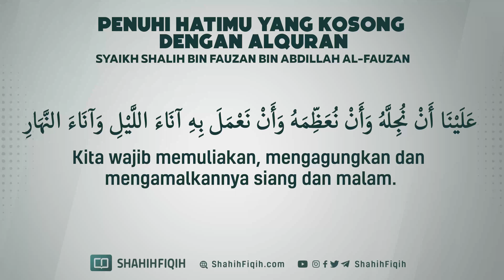Penuhi Hatimu yang Kosong dengan Alquran - Syaikh Shalih bin Fauzan bin Abdillah Al-Fauzan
Ibrahim bin Ahmad al-Khawwash rahimahullah berkata

دواء القلب خمسة أشياء: قراءة القرآن بالتدبّر، و خلاء البطن، و قيام الليل، و التضرّع عند السحر، و مجالسة الصالحين.

“Obat untuk hati ada lima:

1) Membaca al-Quran dengan menadaburinya
2) Mengosongkan perut
3) Shalat malam
4) Berdoa pada waktu sahur
5) Bermajelis dengan orang-orang saleh.”

Shifatush Shafwah, hlm. 636